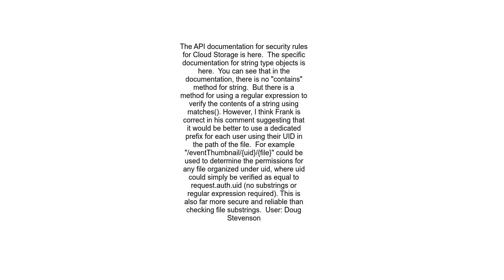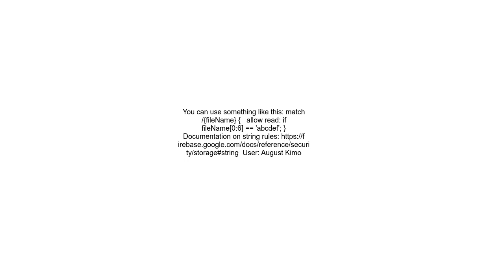how to check if a filename contains uid in firebase storage security rules